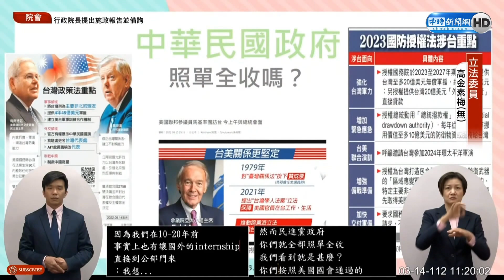高金素梅批「台灣學人計畫」害台 侯友宜：國家安全是最大考量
無黨籍立委高金素梅昨在立院總質詢時，認為美國國務院公布「台灣學人計畫」是害台，閣揆陳建仁則反駁是「疑美論」。新北市長侯友宜今被問此事時表示，台灣在東亞地區戰略位置非常重要，尤其台海穩定是大家一致性方向，站在國家利益以及人民安全安心，須要讓台灣能安全，大家的方向與想法，凡事都要以國家安全、人民安心為最大考量。